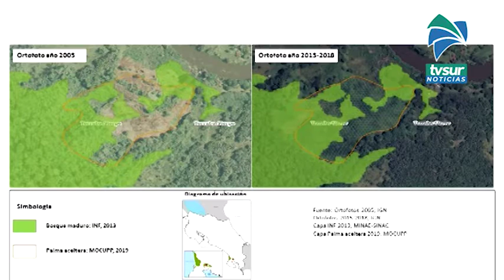Áreas de Conservación de la Zona Sur encontraron la presencia de cultivos de piña y palma en áreas s